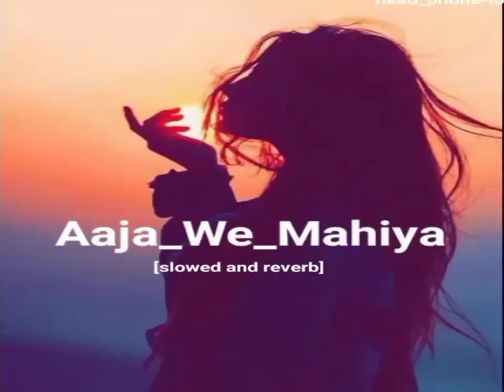Aaja ve mahiya Dj nonstop